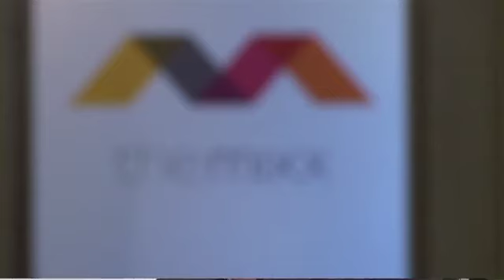2010 NGLCC National Business & Leadership Conference Opening Video.mp4